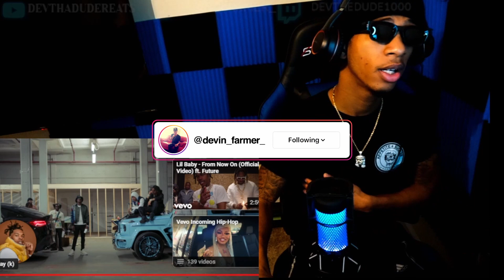Lil Baby WENT KRAZY 🔥LILBABY Ft. Nardo Wick - Pop Out (Official Video)(REACTION)